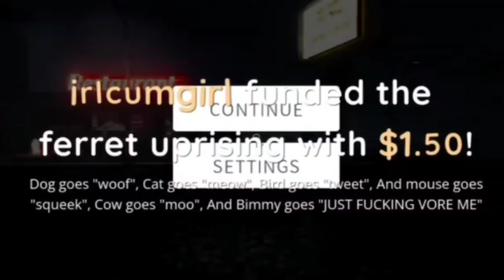Number 6̷9̷ : Humble Burger Sock Pickle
( Number 15: Burger King Foot Lettuce Parody)

Follow Bimten's Socials, she's your local crack head ferret Vtuber